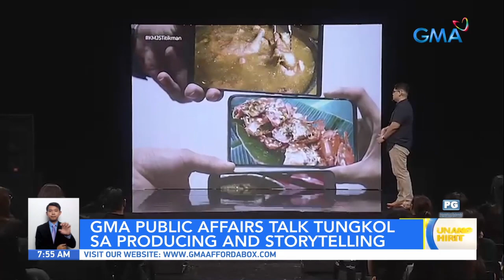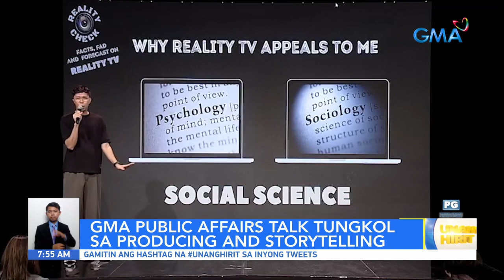GMA Public Affairs Talk tungkol sa producing and storytelling | Unang Hirit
Aired (May 2, 2023): Producing at storytelling para sa GMA Public Affairs— ‘yan ang tema ng 2023 New York Film Fest Medalists at National Artist talk kamakailan para sa mga empleyado ng Kapuso Network. Ang highlights para d’yan, panoorin sa video na ito.